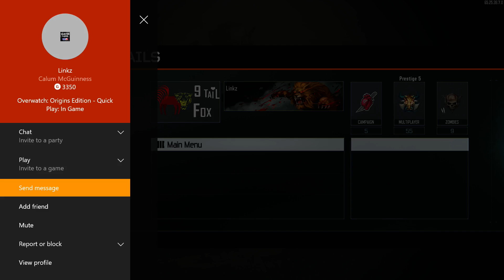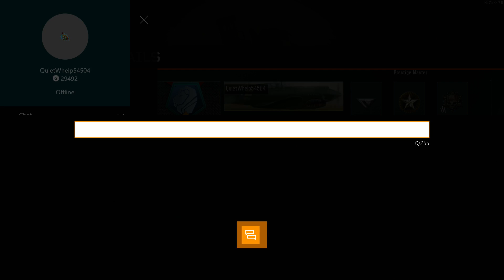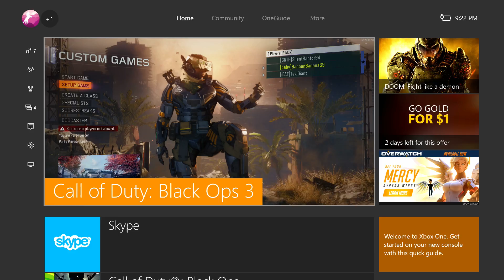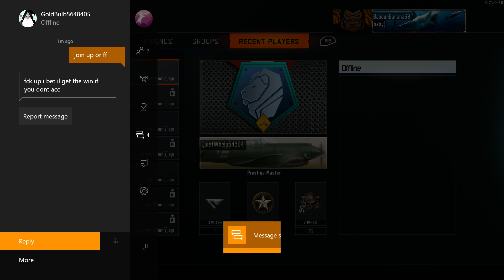CommCod: 3s noobs